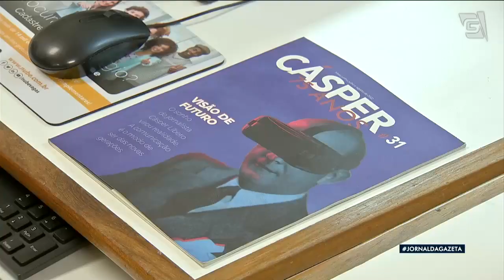Faculdade Cásper Líbero completa 75 anos de história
E hoje a Faculdade Cásper Líbero completa 75 anos de história. A primeira escola superior de jornalismo da américa latina segue como uma das melhores da área. E continua aliando a riqueza da tradição com os desafios da modernidade.